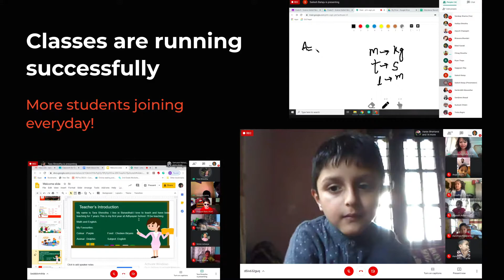Admission Open 2077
Admissions Open!

Adhyayan School is Nepal's one of the best schools. We believe in Blended Learning where technology is an enabler. Adhyayan School is Nepal's first design thinking & technology-focused school. We are using world-class technology for online learning.

Adhyayan School is offering the best yet affordable online learning platform to our students. Your school experience will be what you make it, and your opportunities will only be limited by the limits you place on yourself.
Stay safe. Stay indoors. Learn online. Connected children will continue to learn. Learn to Innovate.